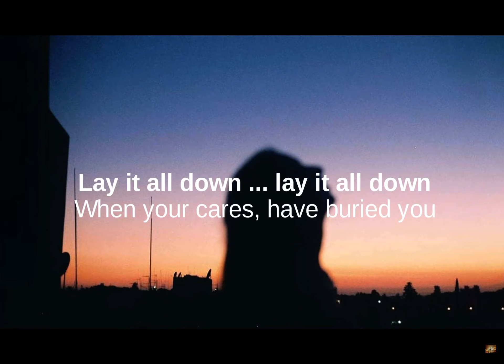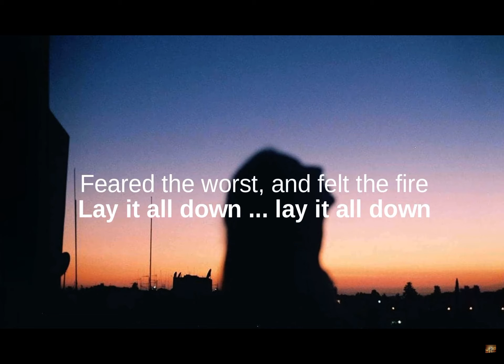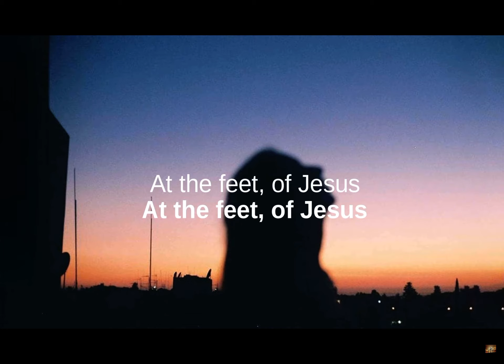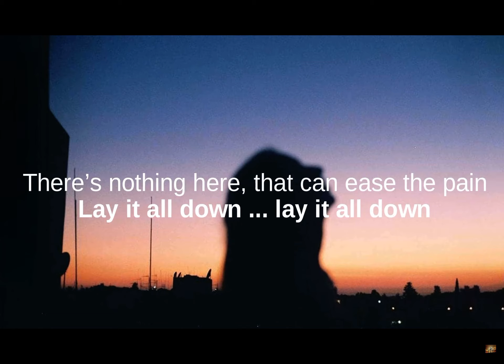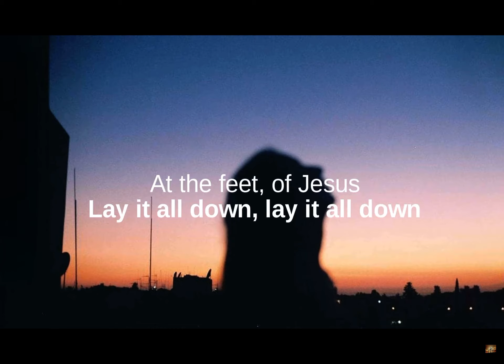Lay it all down